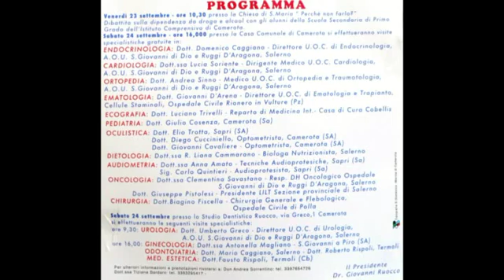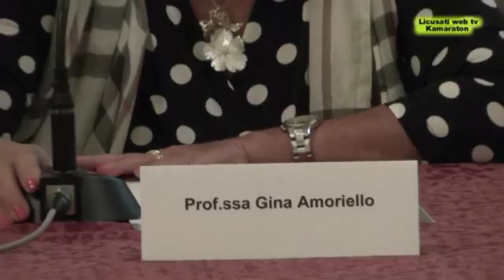Terza Edizione '' AVRO' CURA DI TE '' Camerota 23 Settembre 2016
Interviste di Annarita Cavaliere - Giornalista -
Al Presidente Dr. Gianni Ruocco.
Al Parroco di Camerota , Don Andrea Sorrentino
All' Assessore del Comune di Camerota, Ciro Troccoli.
Riprese e montaggio di Gioacchino Cavaliere.
Produzione di '' licusati web tv ''
                               Kamaraton